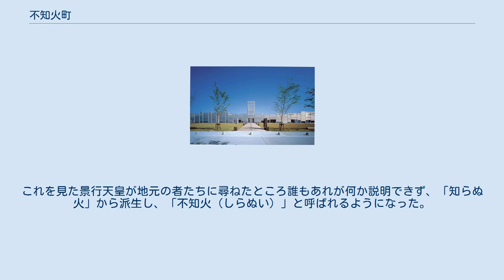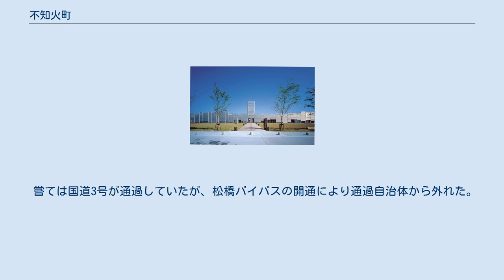不知火町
不知火町（しらぬひまち）は、熊本県宇土郡にあった町。
2005年1月15日、宇土郡三角町および下益城郡松橋町・小川町・豊野町と合併し宇城市となったため自治体としては消滅した。
不知火町のあった地区は「宇城市不知火町」となっている。
なお、本来の不知火の読みは「しらぬい」（ただし、歴史的仮名遣いでは「しらぬひ」とされる）。
地名は景行天皇の訪問時に由来する。
不知火とは熊本県と鹿児島県にまたがる八代海（不知火海）で見ることができる現象のこと。
これを見た景行天皇が地元の者たちに尋ねたところ誰もあれが何か説明できず、「知らぬ火」から派生し、「不知火（しらぬい）」と呼ばれるようになった。
 また現在では科学的にこの現象は説明できる。
沖合に「親火」と呼ばれる火が出現、その後、数を増やし、多数の火が横にならびだす。
これは蜃気楼の一種で、大気光学現象というもの。
遠浅の海が続く八代海では、干潟の砂と、流れ込む水路の温度差が大きい。
その温度差のある空気がレンズとなり、漁船の光が多数に見える幻視が生まれる。
 旧暦8月1日前後（新暦では8月下旬）の風の弱い新月の夜に発生しやすい。
必ず見ることができる現象ではなく、見ることができると運が良いとされている。
旧暦の8月1日は「海の火まつり」が開催される。
 主な基幹産業は農業である。
特に柑橘類（デコポン）と葉タバコの栽培が盛ん。
 熊本県の中部、宇土半島の先端に位置し、八代海に面する。
 嘗ては国道3号が通過していたが、松橋バイパスの開通により通過自治体から外れた。